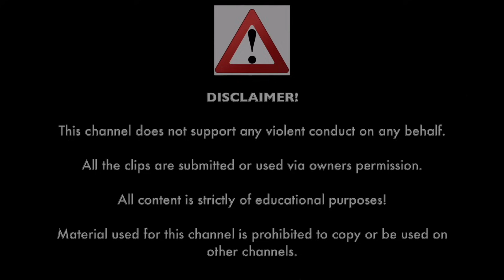ROAD RAGE & INSTANT KARMA 2023 | BAD DRIVERS,CAR CRASH,ANGRY PEOPLE & KARENS | HOW NOT TO DRIVE 2023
00:00 Caught on Dashcam Intro
00:05 Introduction by Caught on Dashcam
00:08 It Me
01:16 VideoManDan
01:44 Alpharoth
02:38 Drew DiDomenico
03:00 GodlenGeir
03:15 bad driver beaverton and Hillsboro in Oregon
03:29 Mark Weber
03:43 100mgd
04:02 Semi-Driven
04:49 Semi-Driven
05:25 Elliot Huffman
05:48 Jason H Perkin IL dashcam
06:10 Niceynice00
06:57 Ukraine is miracle of World
07:26 Ukraine is miracle of World
07:40 Harford county driving.
08:04 melbourne motorcycle camera
08:31 FishinHaze
09:16 Caught on Dashcam Outro
09:21 Outro by Caught on Dashcam
09:50 End Screen